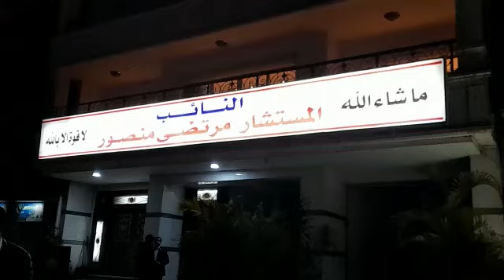أنصار مرتضي منصور يتجمعون أمام منزله بعد خروجه من محبسه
ElBaladOfficial#
ElBalad_Official#